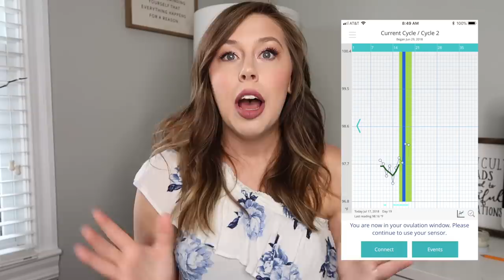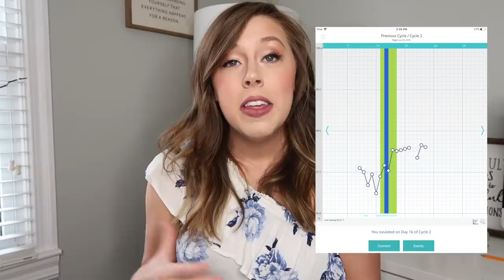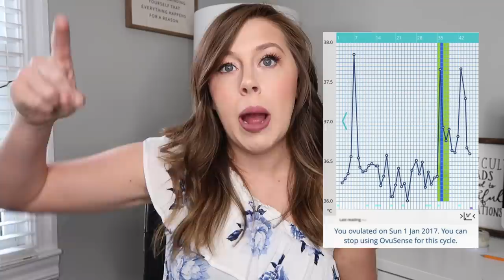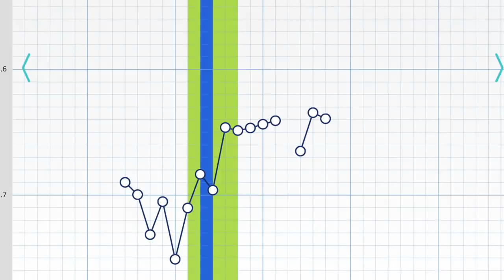A fertility monitor that works?! | Ovusense Review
I'm excited to share my thoughts with you on the Ovusense fertility monitor! Have PCOS? Undergoing medicated fertility cycles? I'm so excited a medical device finally exists that works for those of us struggling to conceive!

Join the Ovusense Facebook group to hear from women who are using it

Send me some snail mail ❤️
Kelsie Vallacqua
Bonner Springs KS, 66012

Get a 5-piece gift set from Grove Collaborative and receive $10 after their first purchase! * Mrs. Myers cleaning products from Grove Collaborative

At the time of this video, I was not paid by Ovusense to create this review. Over a month later, and partnership between the Ovusense team and I expanded and I have since been paid for this review & my thoughts. Mostly as a thank you from the team for being candid and honest! I will continue to do my due diligence when I share product reviews with my viewers. Love you guys!